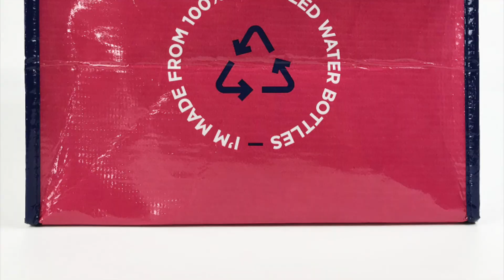laminated bags,laminated paper bag making machine-wwbags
Why Choose Worldwidebags for promotional bags?

It has 20years experience and more than 100 workers to meet your any productivity requirement. A huge range to choose from excellent styles with cheapest price and high quality.

We supply all types of custom branded bags from:
– Printed Backpacks
– Printed Satchels
– Printed Tote Bags
– Calico Bags
– Conference Bags
– Non Woven Bags
– Duffle Bags
– Chiller bags
– Computer Bags

All custom branded with your logo!Free sample will sent for your evaluation per your request.Jump on to our website to find out more!

Our goods have good reputation in EU and North America market,to meet FDA,BSCI,SGS,REACH test standard.

Welcome to visit our factory at your most convenience!